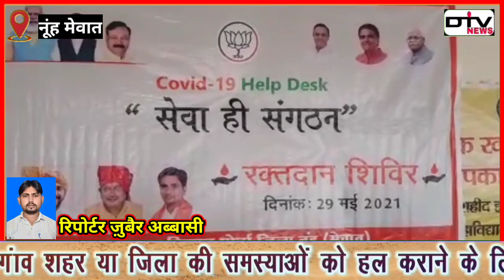मोदी सरकार के सात वर्ष पूरे होने पर प्रदेश में छह लाख परिवारों तक पहुंचेगी भाजपा : समय सिंह भाटी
: सेवा कार्य के माध्यम से जिले में भाजपाईयों द्वारा लगाया गया रक्तदान शिविर।

नूंह-मेवात : केंद्र की मोदी सरकार के सात वर्ष पूरे होने पर नूंह में विभिन्न कार्यक्रमों का आयोजन किया जा रहा है। शनिवार को सेवा ही कार्य कार्यक्रम के तहत जिले के नूंह और पुन्हाना में भाजपा द्वारा रक्तदान शिविर का आयोजन किया गया। यह रक्तदान शिविर नूंह स्थित पार्टी के जिला कार्यालय और पुन्हाना की पंजाबी धर्मशाला में लगाया गया। यहां युवाओं ने बढ़चढक़र देशहित में रक्तदान किया। रक्तदान शिविर में हसन खां मेवाती मेडिकल कालेज के डाक्टर शैलेस, रहीस खान, एएनएम समाया, रेडक्रॉस सोसाइटी व उनकी टीम द्वारा सहयोग किया गया। इस रक्तदान शिविर में लगभग 100 यूनिट रक्त एकत्रित किया गया। इसी कार्यक्रम के तहत मास्क व सैनिटाइजर और भोजन वितरण का कार्य भी किया गया।
जिले में पार्टी द्वारा चलाए जा रहे विभिन्न कार्यक्रमों के विषय पर जानकारी देते हुए जिला प्रभारी समय सिंह भाटी ने बताया कि मोदी सरकार के सात वर्ष पूरे होने पर नूंह सहित पूरे प्रदेश में लोकहित के कार्यक्रम चलाएं जा रहे हैं। पार्टी अपनी विभिन्न सेवाओं को लेकर समुचित प्रदेश के छह लाख परिवारों तक पहुंचने वाली है। उन्होंने बताया कि 29 मई को रक्तदान शिविर का आयोजन इसी कार्यक्रम के तहत किया गया। उन्होंने कहा सेवा ही संघटन कार्यक्रम के तहत पार्टी के तमाम कार्यकर्ता जिले के लगभग 300 गांवों में घर-घर जाकर लोगों को मास्क व सैनिटाइजर तथा पत्रक बांटकर लोगों को लाभ पहुंचाने का काम करेंगे। उन्होंने महिला मोर्चा की सदस्यों द्वारा चलाई जा रही सेवा रसोई कार्यक्रम की सराहना करते हुए कहा महिला कार्यकर्ताओं के अथक प्रयास की बदौलत जिले में चल रही सेवा रसोई सेवा उल्लेखनीय कार्य कर जरुरतमंदों की पूर्ति करने का काम रही है। गरीबों व जरुरतमंदों को समय पर भोजन मिले इसके लिए विशेष रूप से कार्य किया जा रहा है।
सेवा ही कार्य संबंध में जिला अध्यक्ष नरेंद्र पटेल व जिला मीडिया प्रभारी मनीष जैन ने संयुक्त रूप से बताया कि कोरोना महामारी के भयावह दौर में पार्टी के समर्पित कार्यकर्ता सेवा भाव से जुटकर लोगों की मदद करने का काम कर रहे हैं। वर्तमान स्थिति को देखकर पार्टी ने जो नीतियां बनाई हैं उन पर अमल कर जरुरतमंदों की हरसंभव मदद की जा रही है। आक्सीजन सिलेंडर, कंसट्रेटर मशीन, जरुरतंदों को भोजन व मास्क तथा सैनिटाइजर आदि जरुरत की चीजों को लोगों तक पहुंचाया जा रहा है। उन्होंने बताया पार्टी द्वारा शुरू की गई हेल्पडेस्क के माध्यम से जरुरतमंदों की मदद की जा रही है।

DTV News chief Editor Ismail patarkar and News Anchor Zahir Patarkar

Acount Name=ISMAIL
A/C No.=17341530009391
IFSC CODE=HDFC0001734
SWIFT CODE=HDFCINBBDEL
BRANCH=HODAL PALWAL(HARYANA)